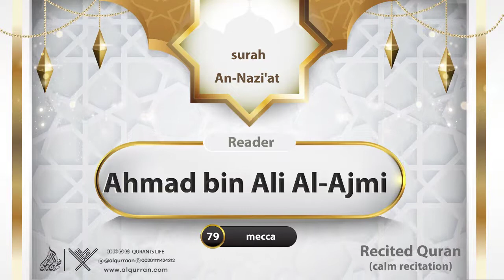surah An-Nazi'at {{79}} Reader Ahmed bin Ali Al-Ajmi